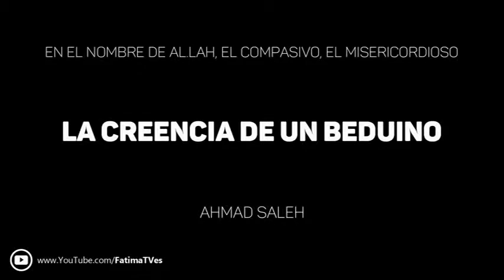La creencia de un beduino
Cuando Dios juzga debemos estar tranquilos.